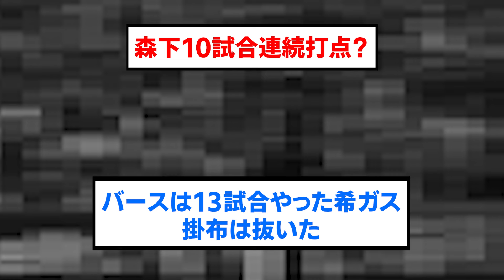10試合連続打点は草【阪神タイガース/プロ野球/なんJ2ch5chスレまとめ/セリーグ/西勇輝/森下翔太/佐藤輝明/2024年8月4日】